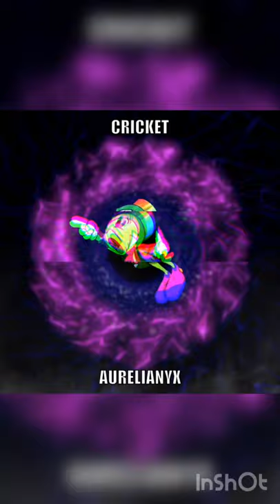Cricket - Aurelianyx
Jiminy Frickin’ Crickets.

Had fun making Cricket Noises with my Computer!

Enjoy da Vibezzz!!!